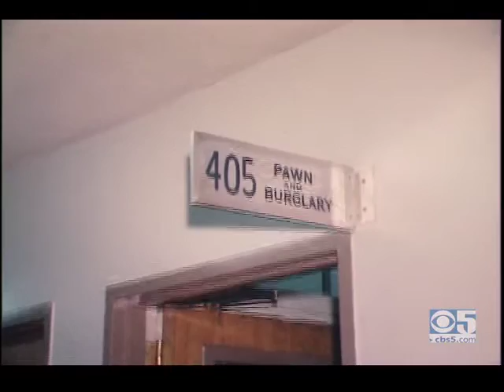Zodiac Killer - Toschi And Maupin Controversy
KPIX News report from July 11th 1978 by Ed Arnow at the San Francisco Hall of Justice, where writer Armistead Maupin is shown at a press conference. SFPD's Inspector Dave Toschi (lead investigator for 9 years on the Zodiac killer case) admitted to sending fake fan letters about himself to Maupin in the Fall of 1976 but denies Maupin's recent observation that this correspondence resembed in tone the latest letter from the Zodiac killer, from April 1977. Toschi denies any involvement with the Zodiac letter and has been taken off the Zodiac case and re-assigned to the Pawn and Burglary Department.